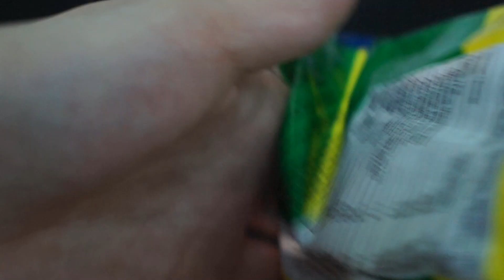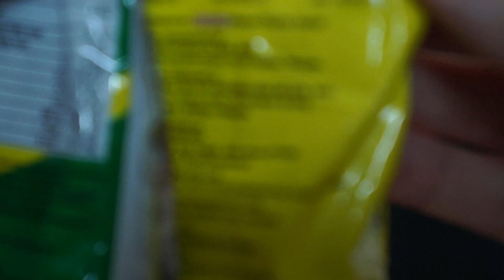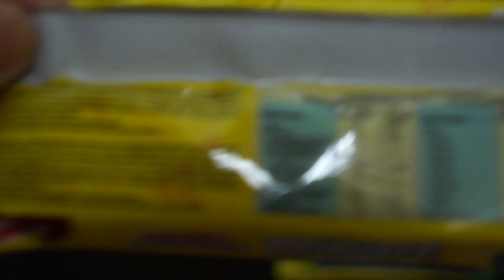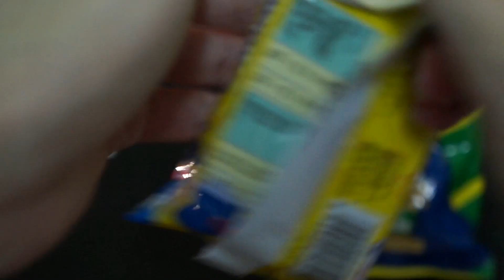Mamee Monster- Snek mi & Biskids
Childhood Fav.